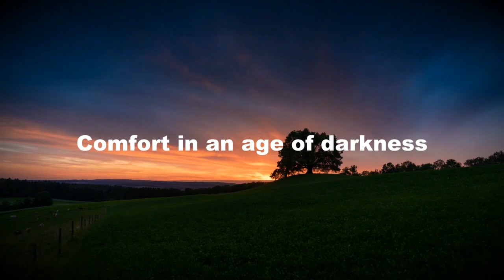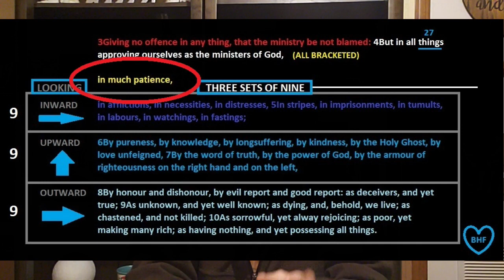2 Corinthians 6:6-10 - Part 24